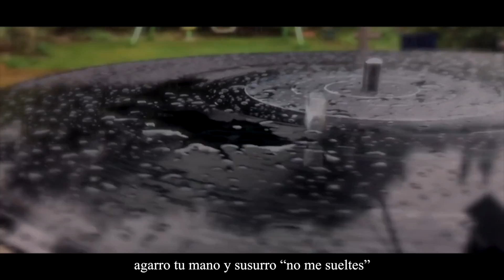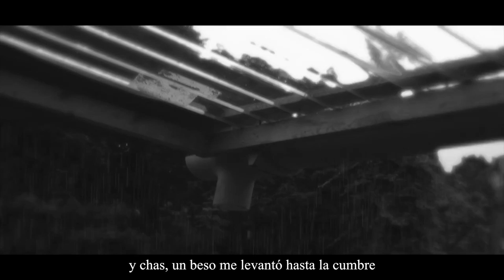PlaF - NO ME SUELTES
Y yo cogido de tu mano...
Colmena Estudios.

LETRA:

Oye, sabes qué…

Acabamos de colgar

tuvimos una discusión que no supe cortar

ni siquiera nos despedimos, pues ni nos sorprendimos

ya es algo que parece no importar

Minutos después llegan mensajes al teléfono

te he decepcionado, dices que parezco no ser yo

te pido disculpas, aunque creo tener la razón

sin encontrar solución, lo fácil es decir adiós

Luego lo pienso en frío

me di golpes contra la pared por ser tan crío

cojo el coche y me planto en tu casa

a esperarte si bajas, una luz del portal me crea alivio

De pronto aprendí a perdonar

no me salen palabras, te miro y rompo a llorar

agarro tu mano y susurro “no me sueltes”

qué no creo en ella pero en ti sí, eres mi suerte

No voy a abandonar

odio cómo te haces de rogar, aún más puedo soportar

ver tu indiferencia, acrecentada en mí por la impotencia

y la impaciencia de reconciliar

Segundos de paz y silencio, incertidumbre

me miran tus ojos fijamente ante el derrumbe

y chas, un beso me levantó hasta la cumbre

el llanto de las lágrimas no apagará la lumbre

No existe vida después de tus labios

estás en todas las canciones tristes de la radio

contigo siento calma, el corazón curado

sin ti se enfría el alma, me vuelvo Álex Ubago

Hoy todo está bien pero no sé mañana

tengo un nudo qué le desharía si te desnudaras

vamos a dormir sin pijama

qué si el vecino escucha gritos sea por amar más

Fuera las alarmas, no habrá mal

mi chica no quiere zapatos, le gustan las air max

ahí van los que no se esforzaron

ni lucharon por mantener viva una relación larga

Y yo cogido de tu mano sin tenerle miedo

a echarnos de menos ni a los celos ni a lo qué seremos

el futuro es un pañuelo que no tendrá lágrimas

dos ancianos abrazados estarán hasta el final

¿Canciones de amor? suelo desafinar

pero mis letras realidades son, sí son de fiar

y si no puedes confiar en mis palabras hazlo de mis hechos

no sé hacer un largo y por ti cruzaría el estrecho

Andando recorrería el trecho entre Colindres y Ramales di qué

mis pasos nunca van derechos tardaría el triple

no sería exceso porqué me recogerías del dique

si juntos la vida es dura quiero que me la compliques